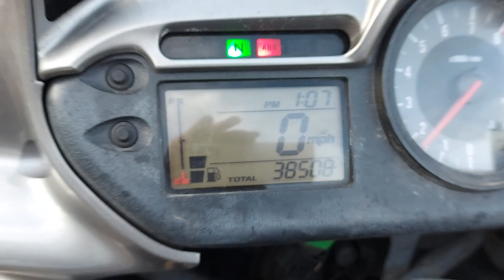2011 Honda XL700 VA-A Transalp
Starts and runs, 1 month's MOT.